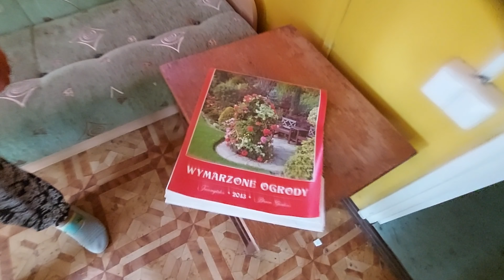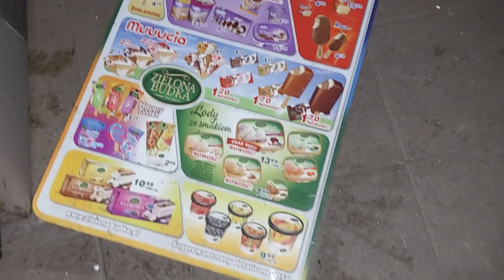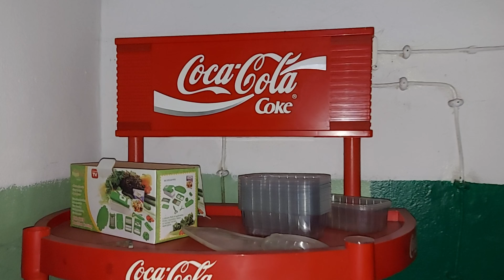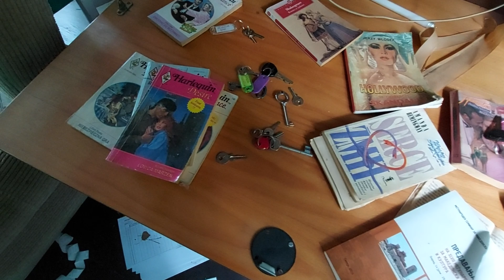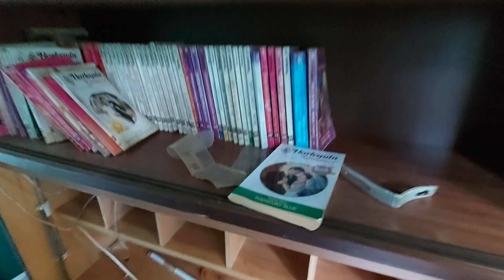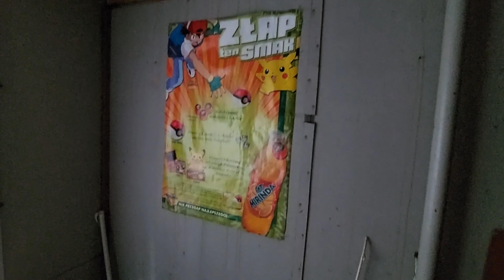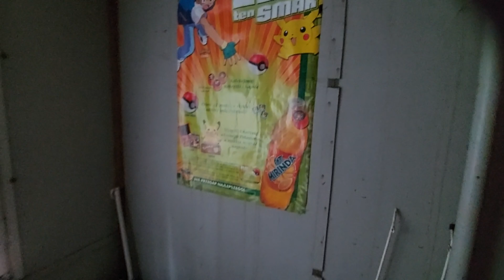Opuszczony Ośrodek Wypoczynkowy z pełnym wyposażeniem feat: GoUrbex, Cyborg 4K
Hejka zapraszamy was na film z ośrodka, który każdy urbexowiec na pewno zna. Jego upadłość odbyła się w 2019 roku. Ośrodek mieścił się bardzo blisko jednej ze znanych plaż u ujścia Bugu do Narwii. Ceny wynajmu były bardzo interesujące. Samochód 8 zł/doba Przyczepa 10 zł/doba Osoba 8 zł/doba W czasach swojej świetności cieszył się ogromnym zainteresowaniem. Okolica była bardzo spokojna w środku lasu sosnowego. Każdy kto lubił cisze i chciał wypocząć z dala od miasta nie zawiódł się. W pobliżu nie było żadnego baru ani sklepu. Jedynie na terenie obiektu znajdowała się restauracja. Ośrodek oferował bardzo wygodne domki oraz plac zabaw dla dzieci, basen i różne ciekawe atrakcje. Obiekt zwiedziliśmy w 2021 roku, gdy jeszcze był w super stanie. Obecnie wygląda o wiele gorzej.

Cyborg